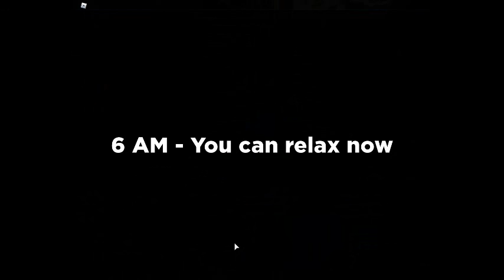Fnaf 1 Night 3 COMPLETED !!!! fnaf vr prt 2